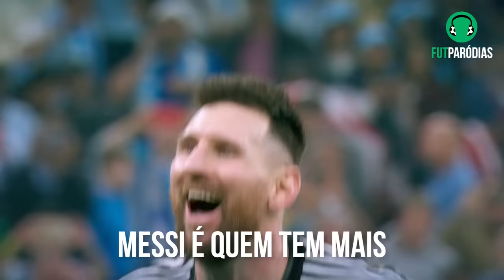♫ MESSI ERGUE A 8ª BOLA DE OURO | Paródia Legends Never Die - League of Legends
Uma paródia de futebol da música "Legends Never Die" de League of Legends ft. Against The Current. Messi leva a Bola de Ouro pela 8ª vez! O argentino vence mais uma vez a eleição da France Football de melhor jogador do mundo pelo que fez na temporada 22/23. Ele venceu 2 taças com o PSG, mas o que pesou muito foi a Copa do Mundo, que ele levou a Argentina ao título que não vinha desde 1986, com gols em todas as fases, sendo 2 na final. Não tem jeito, o E.T. argentino não cansa de ganhar. Parabéns, Lionel Messi!

LETRA:

Messi é quem tem mais, dom igual nunca se viu
Antes do argentino, não há ninguém
Messi é quem tem mais, 8 vezes número 1
Como competir com uma lenda?
Um gênio entre os demais

A Copa levou, não adiantou decretarem o fim
O game zerou e mais um Ballon d'Or vai pro seu jardim
Oh, rei das douradas

Messi é quem tem mais

Realizou o sonho de guri
Deu o melhor de si, sofreu demais, até reinar entre os mortais

Ganhou Ballons d'Or e mais Ballons d'Or e hoje é o rei aqui
Mudou o futebol e agora é só o maior que eu vi